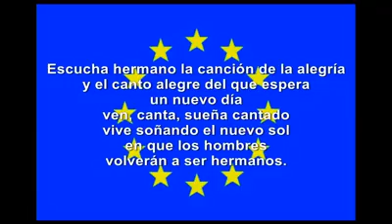una reflexion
este niño nos hace reflexionar un poco